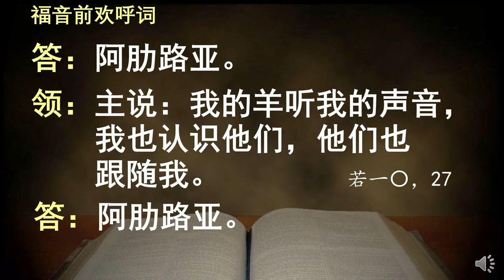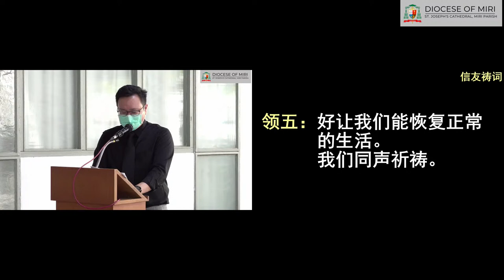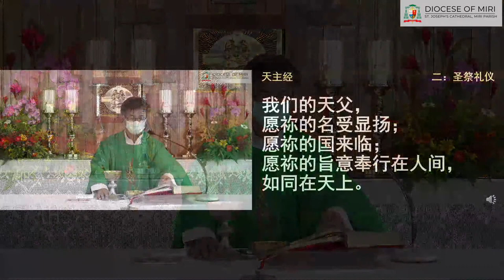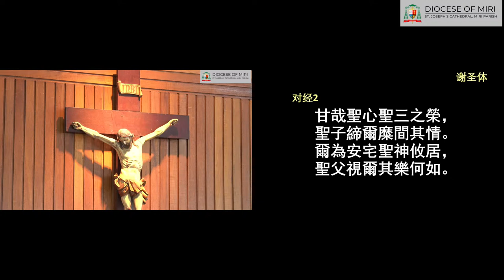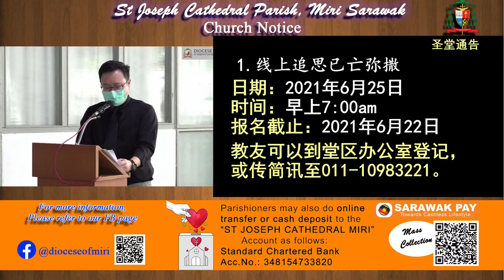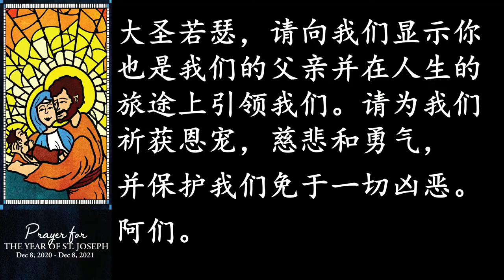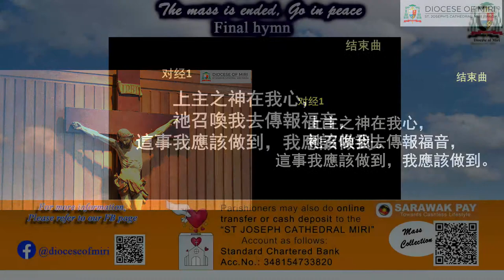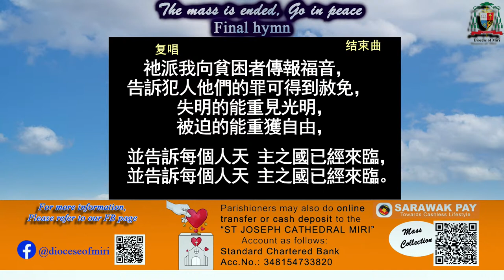常年期第十一主日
Eleventh Sunday of Ordinary Time
Mass in Mandarin
时间：早上8时正